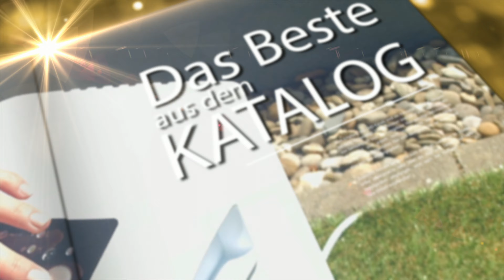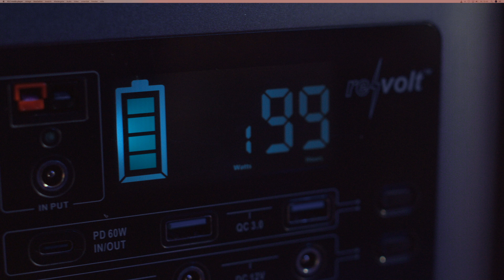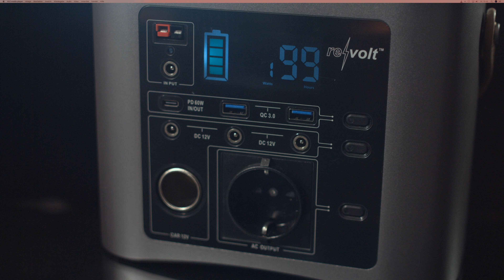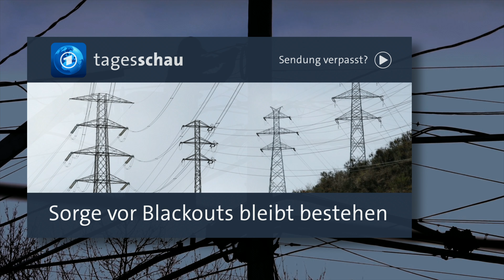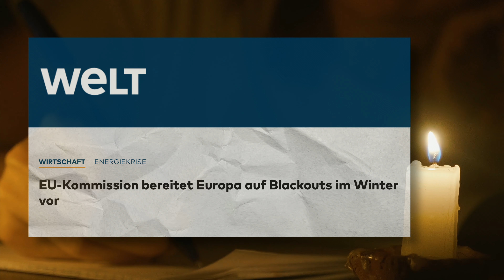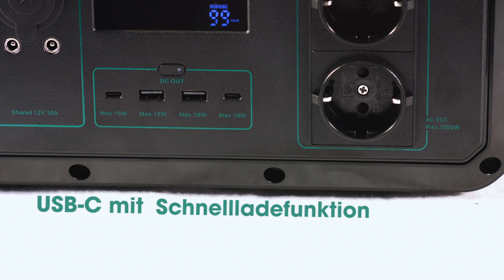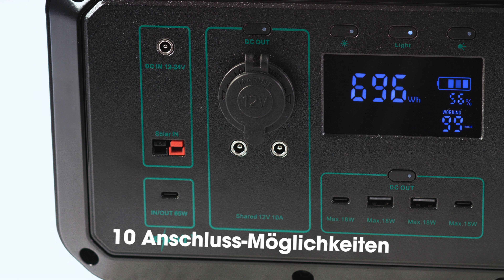Monika und Diana präsentieren die beliebtesten Powerpacks im November 2022 bei PEARL TV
(00:01:00) revolt Powerstation & Solar-Generator, 100-W-ETFE-Solarpanel, 333 Wh, 300 W
Mit High-Tech-Solarpanel: laden Sie effizient - Strom für bis zu 8 Geräte
* Versorgt Elektro-Kleingeräte bis zu starken 300 Watt mit Strom
* 8 Anschluss-Möglichkeiten für 12- und 230-Volt- sowie USB-Geräte
* USB-C PD zum Laden von z.B. Notebook mit bis zu 60 Watt
* Integrierte LED-Lampe mit SOS-Blinkfunktion
* Ladbar per Sonnenenergie, im Auto und über Netzteil
* 100-W-Solarpanel mit Hightech ETFE-Beschichtung
* Solar-Generator HSG-650 inklusive Solarpanel mit Laderegler, Stromkabel XT60 auf Andersonstecker, Stromkabel XT60 auf Hohlstecker, 230-Volt-Netzteil und deutscher Anleitung
* Für den mobilen Betrieb von 12- und 230-Volt- sowie USB-Geräten
* Zuschaltbare LED-Lampe mit 100 Lumen und 4 Leuchtmodi: Hell, Dunkel, Strobo und SOS-Blinkfunktion
* Integriertes LCD-Display: zeigt Batteriezustand, Betriebs-Modus und warnt bei Überhitzung und zu niedriger Umgebungstemperatur
* 230-Volt-Steckdose mit 300 Watt Dauerbelastbarkeit und reine Sinuswelle, für Elektro-Kleingeräte wie Laptop, LED-Lampen und Rasierer
* 3x DC-Output: je 12 Volt DC/ 15 A, z.B. für Ladegeräte, Kühlbox, Camping-Wasserkocher und Reise-Haartrockner
* 1x Zigaretten-Anzünder: 12 Volt/ A
* 1x USB Typ C mit 60 Watt Power-Delivery: lädt Notebooks, Tablets u.v.m.
* 2x USB mit Quick Charge 3.0 (Schnell-Ladefunktion): lädt Mobilgeräte bis zu 4-mal schneller als ein gewöhnliches Netzteil, abwärtskompatibel zu Quick Charge 2.0
* Automatische Ladestrom-Anpassung
* Solar Input (Anderson-Anschluss): 18 V, max. 3 A, 54 Watt
* Mehr als 500 Ladezyklen
* Schutz vor Überlast, Überspannung, Überhitzung, Überstrom und Kurzschluss
* Integrierter Lithium-Ionen-Akku mit 333 Wh, lädt per 12 und 230 Volt sowie per Solarpanel
* Maße: 21,5 x 16,5 x 11,5 cm, Gewicht: 3 kg
* Leistung: 100 W
* USB-C mit Power Delivery (PD): 5 V, max. 3 A / 9 V, max. 3 A / 12 V, 3 A / 20 V, 2,25 A)
* USB-Port Typ A: 5 V, max. 2,4 A
* USB-Port Typ A mit Quick Charge 3.0: 5 V, max. 3 A / 9 V, max. 2 A / 12 V, max. 1,5 A
* Quick Charge 3.0 (Schnell-Ladefunktion): lädt kompatible Mobilgeräte bis zu 4-mal schneller als in gewöhnliches Netzteil
* 1x DC-Output über 5,5-mm-Hohlstecker-Buchse
* Nennspannung: 18 V
* Leerlaufspannung: 22,5 V
* Nennstrom max.: 5,55 A (bei Spitzenlast)
* Kurzschluss-Strom: 5,83 A
* Ausklappbare Stütz-Füße für Ausrichtung zur Sonne im optimalen Winkel
* Hightech ETFE-Beschichtung: bietet hervorragenden Schutz vor Umwelteinflüssen
* Wettergeschütztes Gehäuse: IPX5
* Integrierter Tragegriff
* Laderegler-Anschlüsse: 2x USB Typ A, 1x USB Typ C, 1x XT60, 1x Hohlstecker
* Maße geöffnet: 105,2 x 76,5 x 0,4 cm, geschlossen: 52,6 x 76,5 x 0,8 cm, Gewicht: 6,2 kg

(00:07:00) revolt High End Powerbank (Powerbank und Solar Konverter) - statt 699,90 EUR jetzt 371,99 EUR

(00:08:00) revolt - bei PEARL nur 949,99 EUR

(00:14:00) revolt - bei PEARL nur 1199,99 EUR

(00:16:00) revolt - bei PEARL nur 929,99 EUR

(00:18:00) revolt - statt 1799,90 EUR jetzt 799,99 EUR